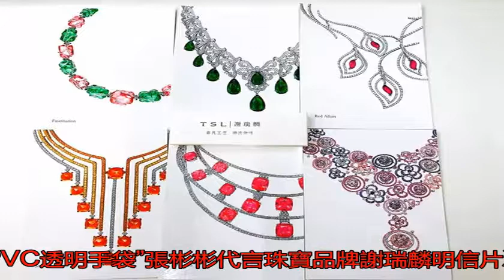自小定下娃娃親 只當了35天意大利王后就退位的比利時公主 | 王室風云_搜狐歷史_搜狐網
原標題：自小定下娃娃...